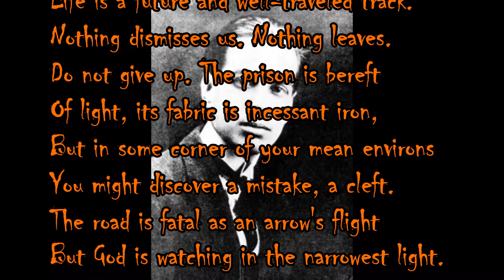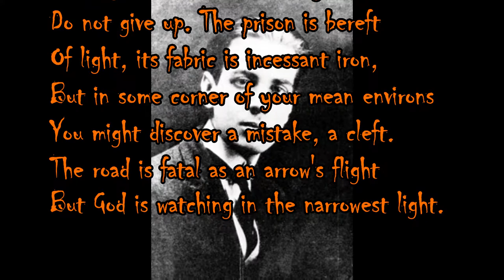For a Version of the I Ching by Jorge Luis Borges (with text)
A reading of Jorge Luis Borges' poem, "For a Version of the I Ching".